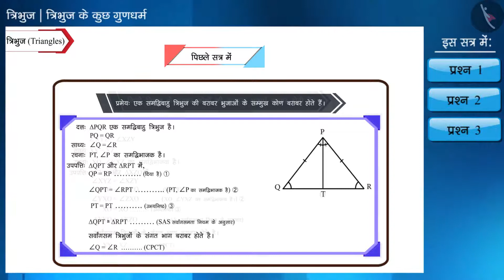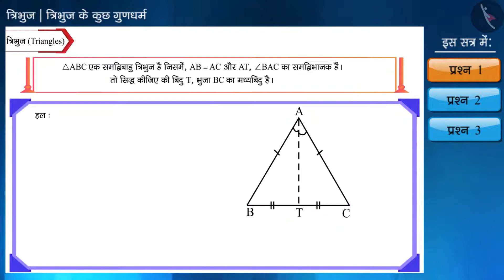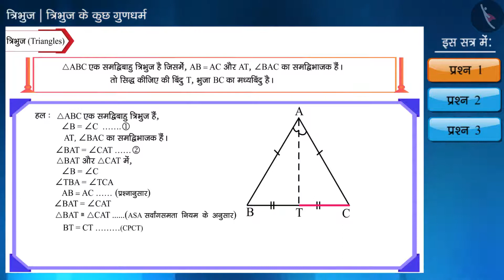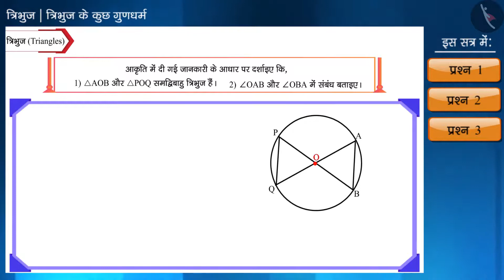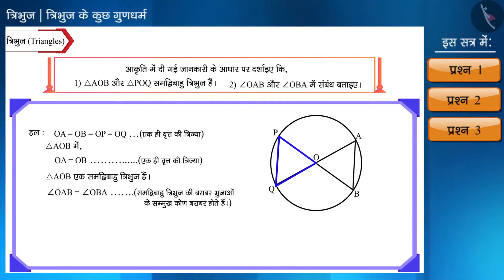त्रिभुज के कुछ गुणधर्म | Part 2/3 | Some Properties of a Triangle | Hindi | Class 9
त्रिभुज के कुछ गुणधर्म | Part 2/3 | Some Properties of a Triangle | Hindi | Class 9 | त्रिभुज | कक्षा 9 | NCERT | त्रिभुज

Some Properties of a Triangle | Triangles | Grade 9 | NCERT | Triangles

Welcome to part 2 of Some Properties of a Triangle. In this video, we will discuss various examples of Some Properties of a Triangle.